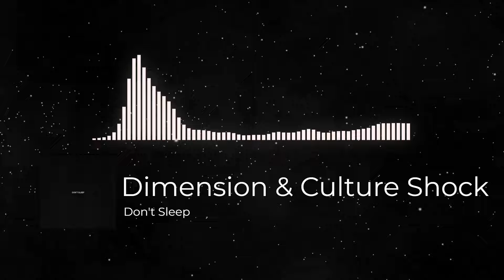Dimension & Culture Shock - Don't Sleep